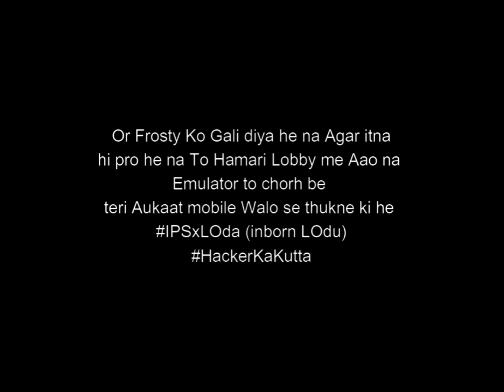Xavier Ne ki Lodu Lalit (Stream Sniper) Ki Thukai | Easy Squad Finish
Emulator VS Emulator fight
𝐇𝐞𝐥𝐥𝐨 & 𝐰𝐞𝐥𝐜𝐨𝐦𝐞 𝐠𝐮𝐲𝐬 𝐢𝐧 𝐂𝐡𝐚𝐫𝐥𝐢𝐞𝐆𝐚𝐦𝐢𝐧𝐠𝐘𝐓 𝐜𝐡𝐚𝐧𝐧𝐞𝐥
ɪᴛꜱ Not ꜰᴏʀ ᴇɴᴛᴇʀᴛᴀɪɴᴍᴇɴᴛ ᴘᴜʀᴘᴏꜱᴇ
ᴛʜɪꜱ ᴠɪᴅᴇᴏ ᴄᴏɴᴛᴀɪɴ  Xavier  ꜰɪɢʜᴛ ᴡɪᴛʜ  Do baap Ki aulaad (Inborn )

..˙ʇI ʎoɾuƎ sʎn⅁ no⅄ ǝdoH